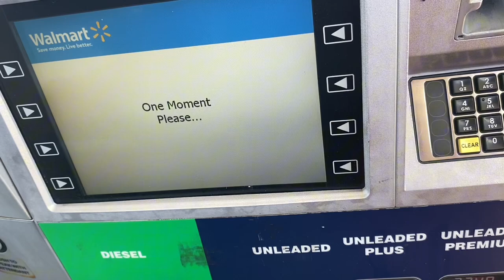QUIET TIME SITTING IN MY CAR *||~ GOING LIVE ON TIKTOK *~||~ READING COMMENTS *